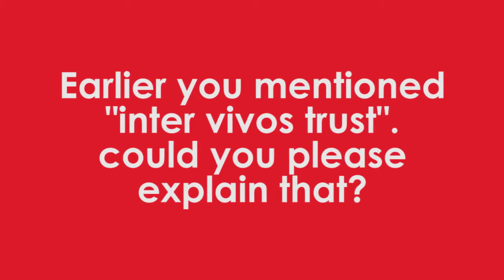Rod Cunich explains inter vivos trusts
Determining how to pass your inheritance on to the next generation is a difficult decision to make. Rod Cunich explains some of the issues your descendants might encounter.